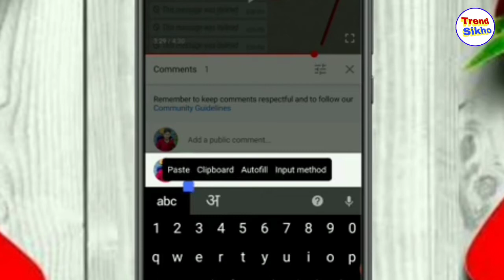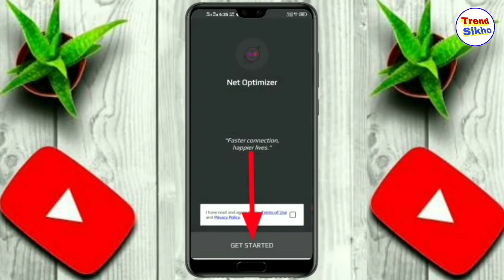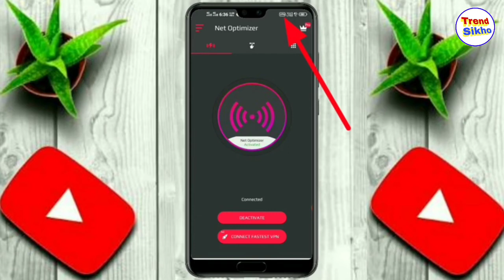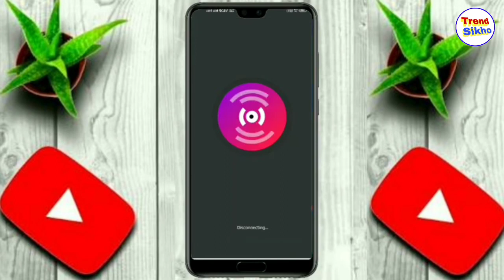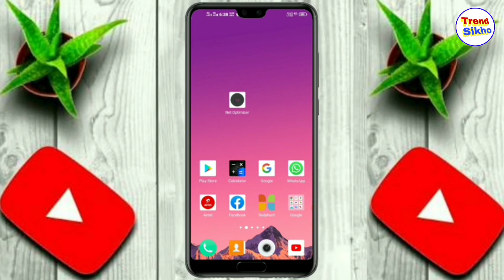घर के अंदर कैसे नेट स्पीड बढ़ाएं ! Ghar Ke Andar se net speed Kaise badhaen net speed Kaise badhaen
sirf ek setting on karo FIR netspeed Dekho / net speed Kaise badhaen

doston aap sabhi ka Swagat hai YouTube channel trend Sikho mein

aaj ki is video mein bataya gaya hai Agar aapke phone mein internet slow chalta hai aap ka phone internet speed Nahin De pata hai to aap kis tarike se internet speed ko bada sakte ho aaj ki video mein step by step bataya gaya hai agar aap internet speed Ko Badhana Chahte Hain To video ko and Tak dekhiae aur is video ko like Kijiye Jyada Se Jyada share Kijiye aur Aisi hi video dekhne ke liye channel ko subscribe Kar Lijiye